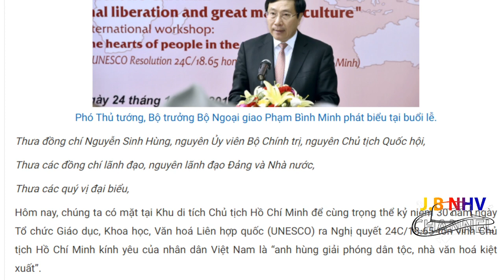HỌC TẬP LÀM THEO TẤM GƯƠNG HỒ CHÍ MINH BỊ TRIỆU TẬP, LUẬT LỆ Ở ĐÂU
Bàn về vụ CA Hà Nội triệu tập nam thanh niên đêm Halloween. Luật lệ ở đâu?
Mời quý vị cùng tham gia bình luận tại đây.